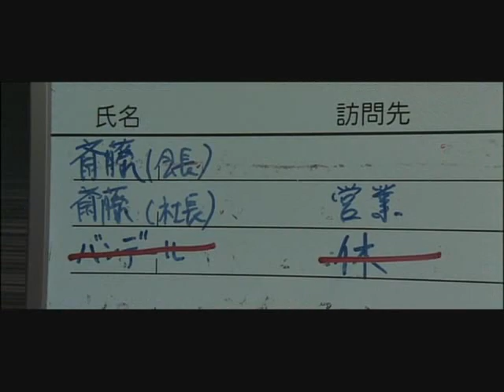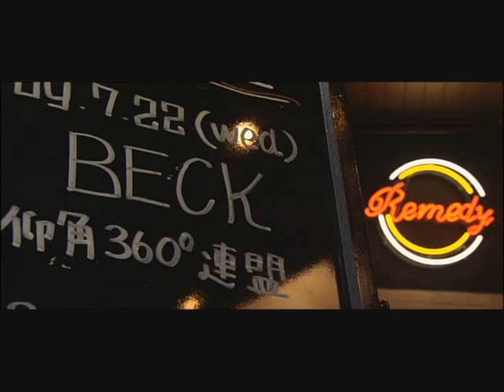BECK Live Action Movie - Part 4 [No Subs]